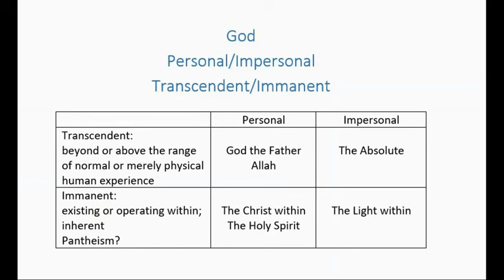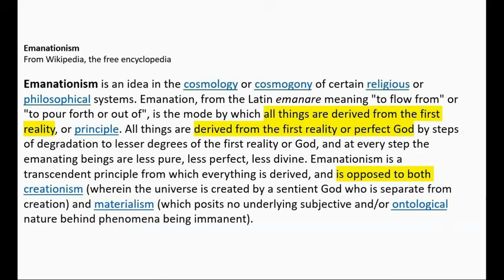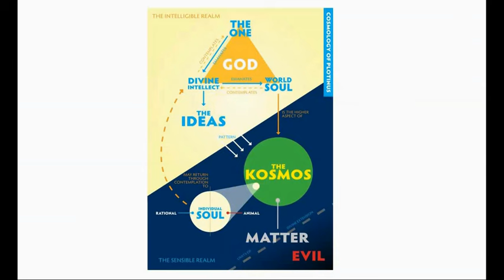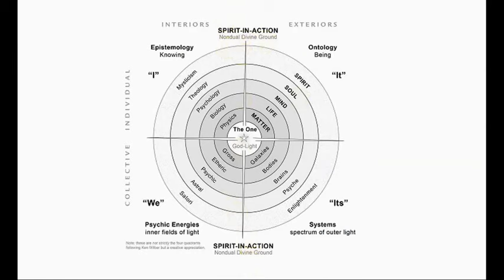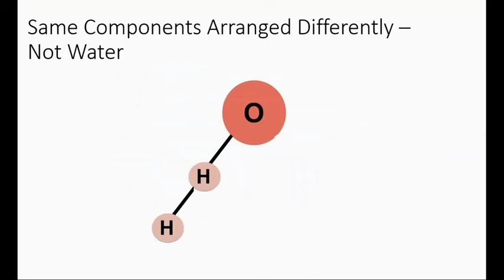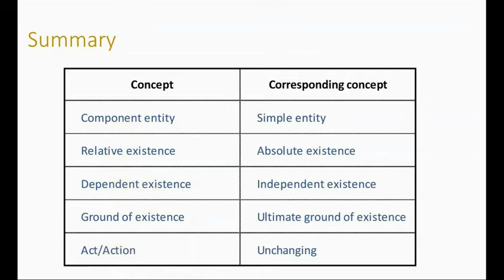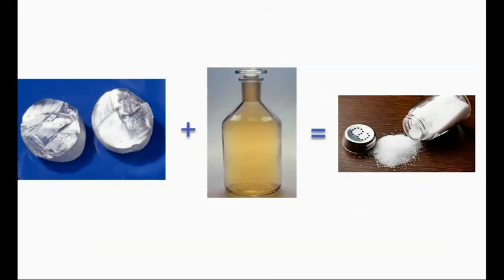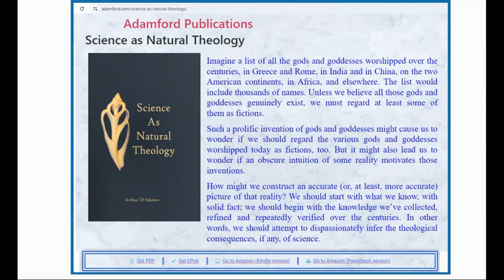13 - Emanations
Book: “Infinity and the Mind: The Science and Philosophy of the Infinite” by Rudy Rucker

Original: 19 Jan 2021.   Revised version updated 2024